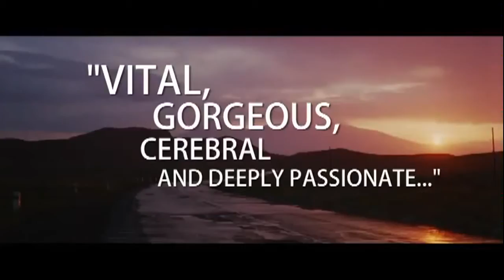Мгновение любви (2011) Фильм. Трейлер HD